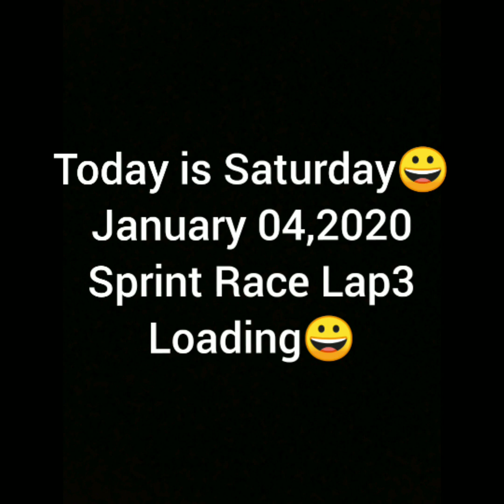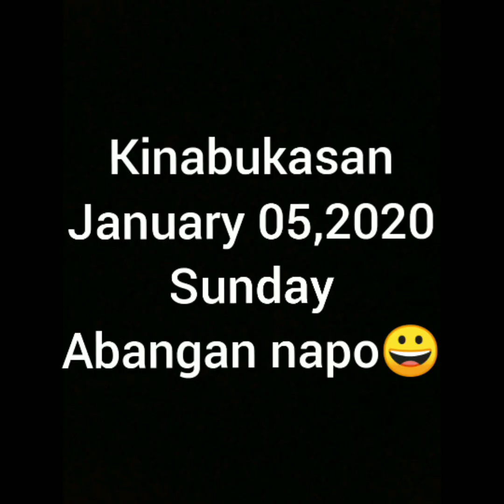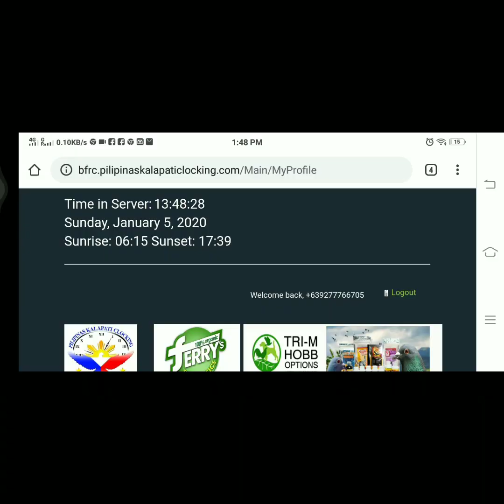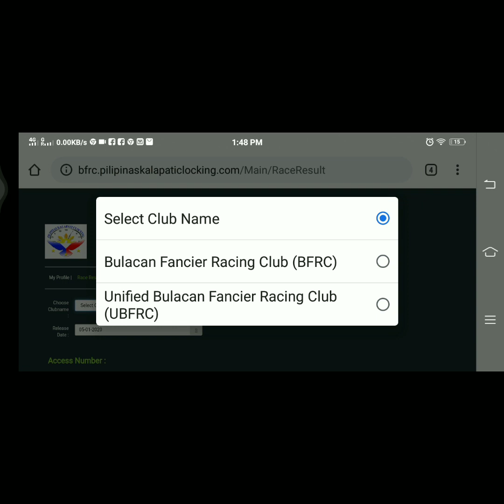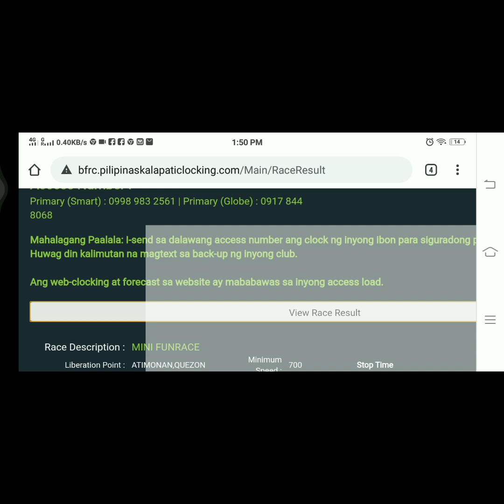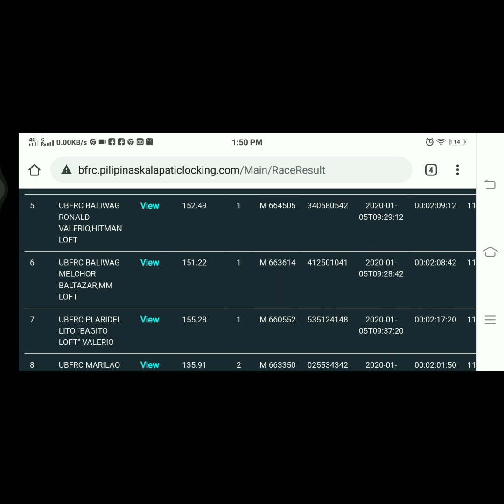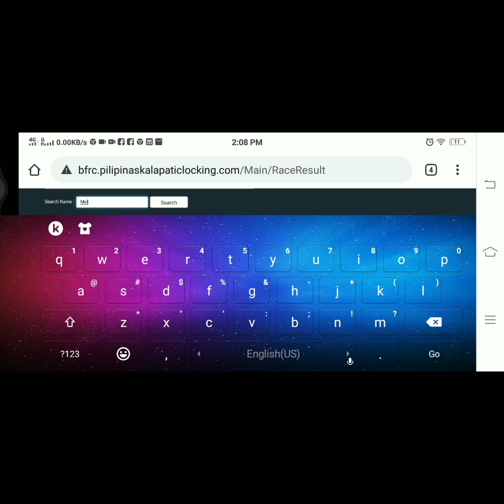Sprint Race Lap3..Rank 6 sa UBFRC | Sumali ako pooling..balik taya ako